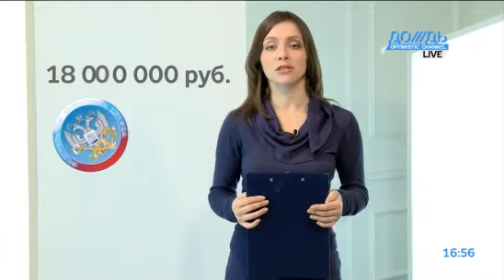18 млн рублей из бюджета на переезд налоговой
Налоговая служба по Москве затевает переезд, который обойдется бюджету в 18 млн рублей, а Российская академия правосудия заказывает швейцарские часы со стразами Swarowski.